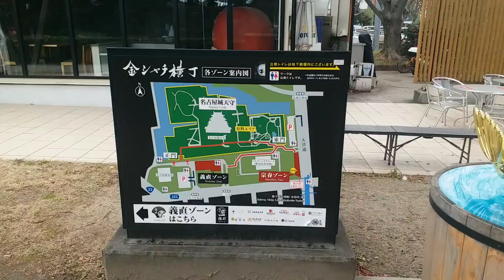日本三大名城之一「名古屋城」